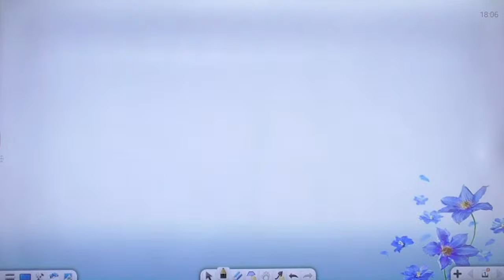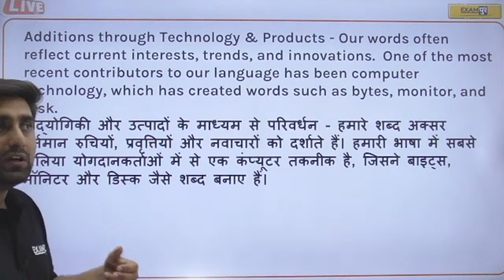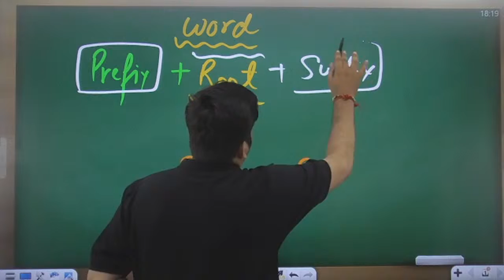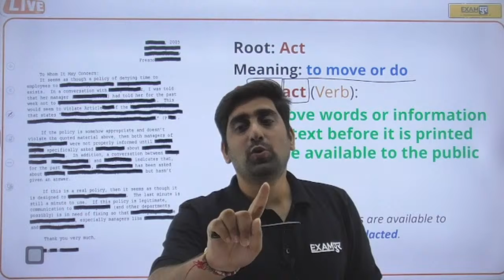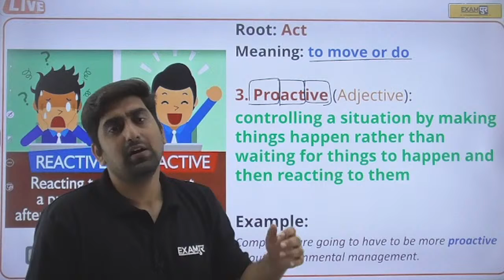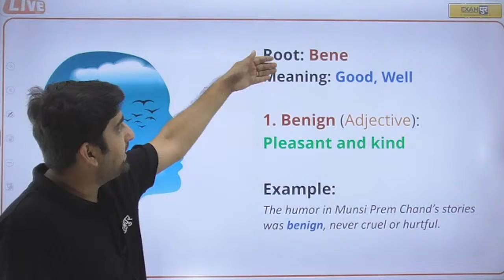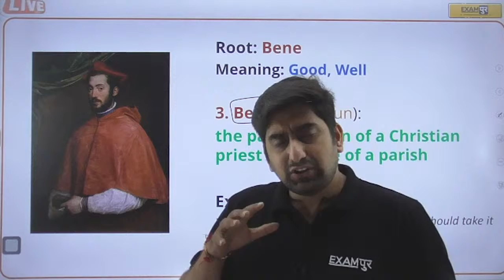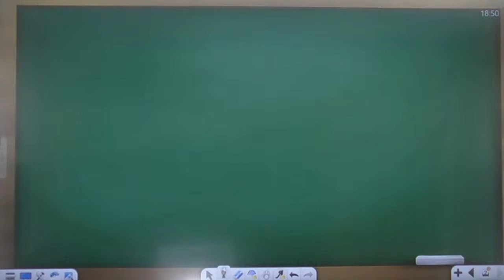CDS/CAPF/AFCAT 2023 | ENGLISH CLASS | ETYMOLOGY OF WORDS | ENGLISH BY NITIN SIR | DEMO 2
🟢Get "CDS-1  & CAPF AC (PAPER 1 & 2)  2023 KAVACH FOUNDATION BATCH COMBO" Course from Exampur Now.
🟢Get "CDS-1, AFCAT-1 &  CAPF AC (PAPER 1 & 2) 2023 KAVACH FOUNDATION BATCH COMBO" Course from Exampur Now.